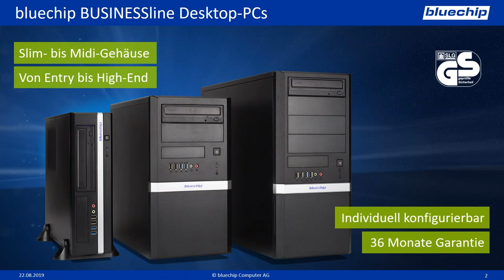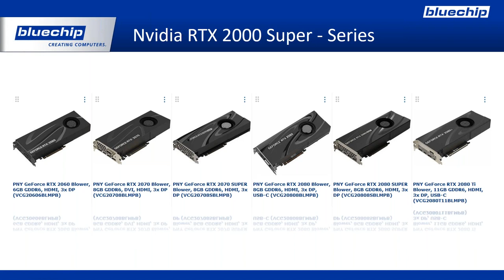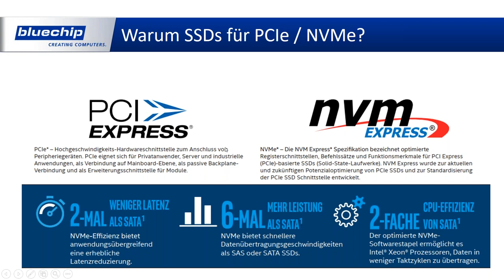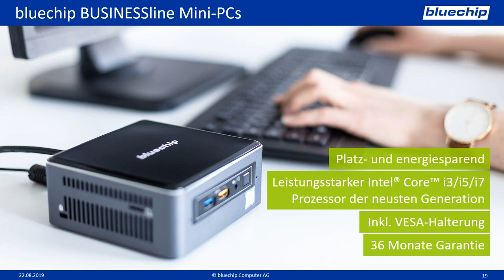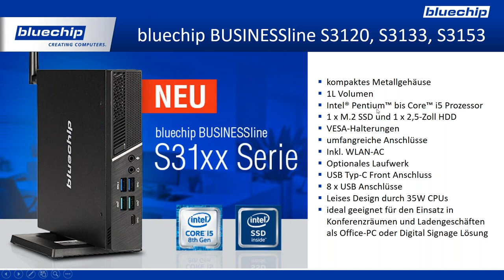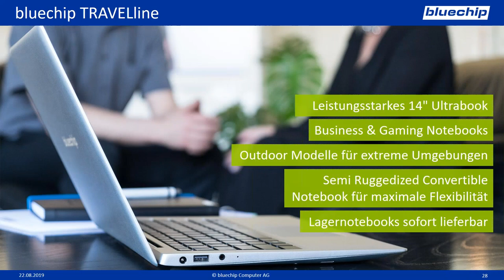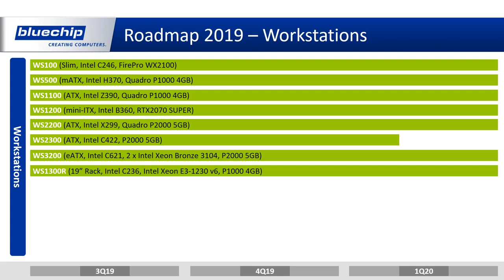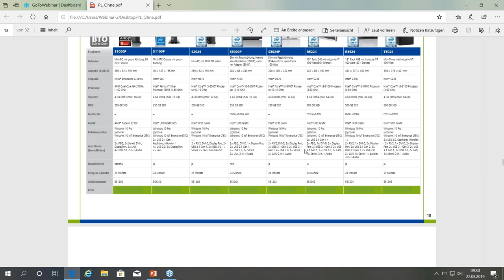bluechip Clients & Mobile – Roadmap Update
Unser Produktmanager für Clients & Mobile, Thomas Stolze, gibt Ihnen in diesem Webinar ein Update zu unseren aktuellen bluechip Desktop- und Mobile-Systemen und stellt diese im Detail vor. Des Weiteren erläutern wir Ihnen die Grundlagen zu NVMe SSDs und zeigen auf, wie Sie diese Technik in Ihrem Business erfolgreich einsetzen können.